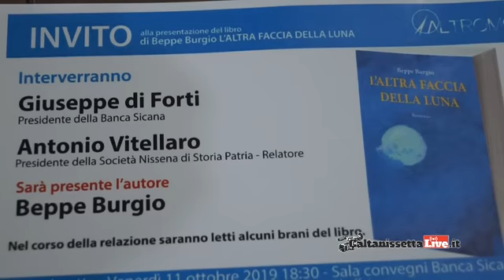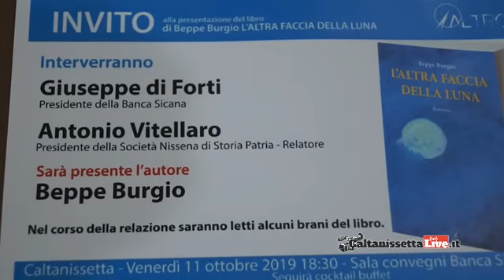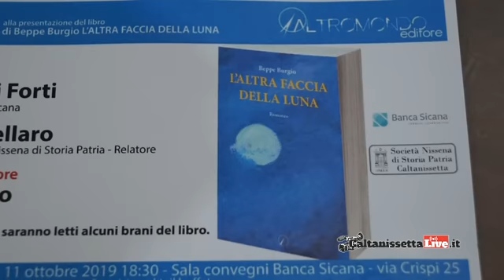L'altra faccia della luna, il nuovo libro di Beppe Burgio